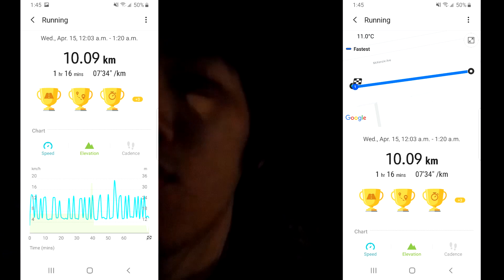I Trained Like One Punch Man And Jungkook of BTS For A Week During The Quarantine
Workout Music:
2. Music: A.T. - The Smoke